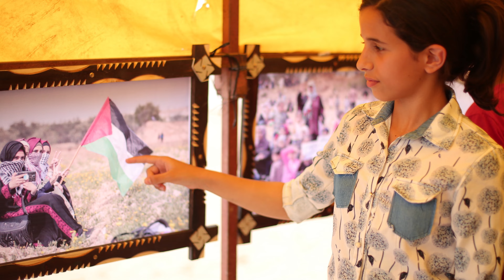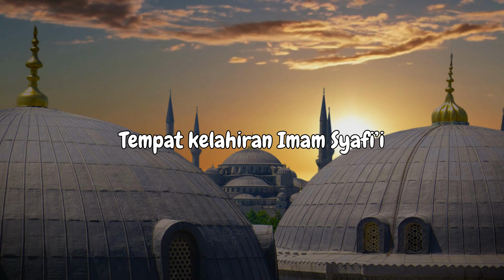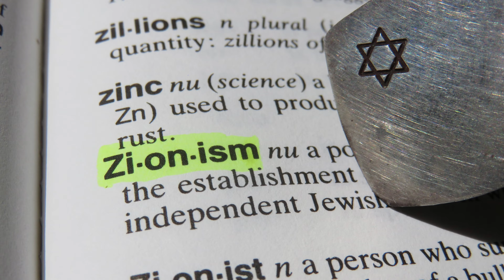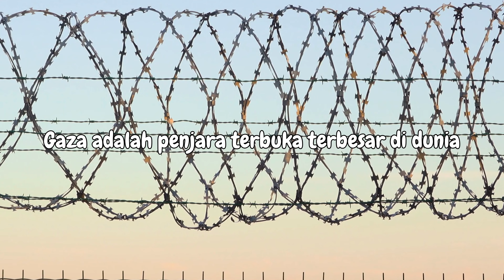Mengapa Gaza Disebut Penjara Terbuka Terbesar di Dunia? Inilah Faktanya